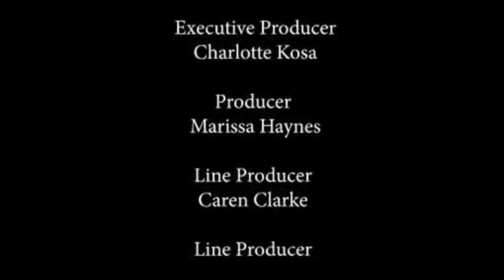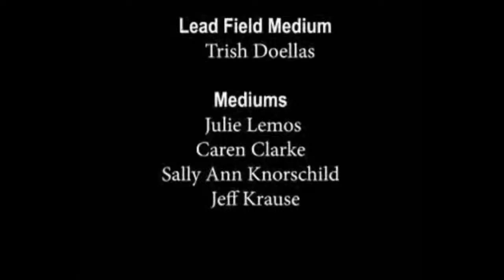"The Unwelcomed, The Curious Case of Clara Fowler" with Author Ron Felber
Ron Felber is a graduate of Georgetown University, Loyola University, and Drew
University where he earned his Doctorate.

He began his career writing stories for True Detective magazine and the iconic “Nick Carter” series while working as a deputy sheriff transporting federal prisoners.

“The Runaway” earned Felber the United Press International Award for fiction. He was the recipient of the Albright Award for his non-fiction bestseller Mojave Incident. Some of his books have made their way to film and television including The Mojave Incident; Il Dottore, The Double Life of a Mafia Doctor; and The Hunt for Khun Sa.

His most recent title, The Unwelcomed, The Curious Case of Clara Fowler is based
on a true medical case history passed along to him by William Peter Blatty, author of The Exorcist.

Felber boxed Golden Gloves, holds a blue belt in Brazilian jiu jitsu and was CEO of a major manufacturing company for more than a decade. He teaches creative writing at Drew University’s Caspersen School of Graduate Studies in Madison, New Jersey.

.ronfelber.com